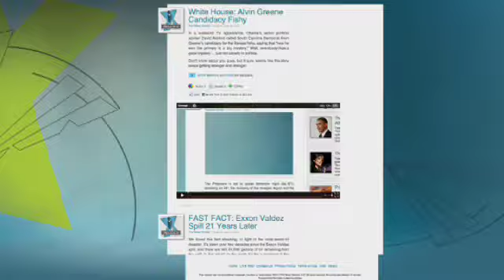What Issues Are GOP Contenders Taking Shots at Romney For?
On Friday, five of the Republican White House contenders signed the Susan B. Anthony Pro-life Leadership Pledge, which means they will support only judicial nominees that are pro-life and to select pro-life cabinet members, stop taxpayer funding of abortions and to support a bill to ban abortions after 20-weeks of pregnancy.  Now, some are questioning why Mitt Romney would not sign it.  Doug McKelway has the latest.